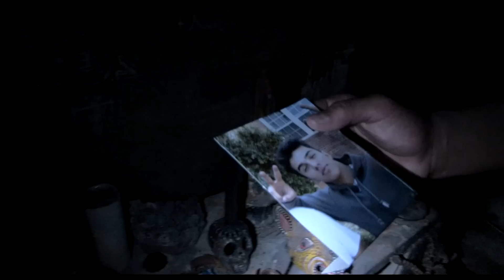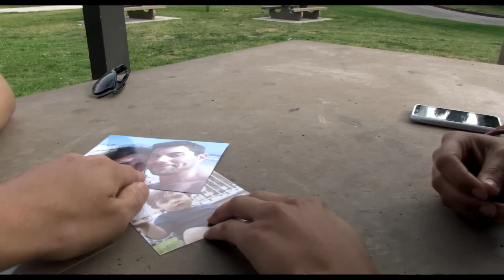Paranormal Activity: The Marked Ones // Trailer C (OV)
1 januari in de zalen // 1 janvier 2014 au cinéma

Nadat Jesse gebrandmerkt wordt, wordt hij achtervolgd door mysterieuze krachten terwijl zijn familie en vrienden hem proberen te redden.

Spin-off de la saga Paranormal Activity.
Alors que Jesse, après avoir été "marqué", est poursuivi par des forces mystérieuses, sa famille essaye de le sauver.